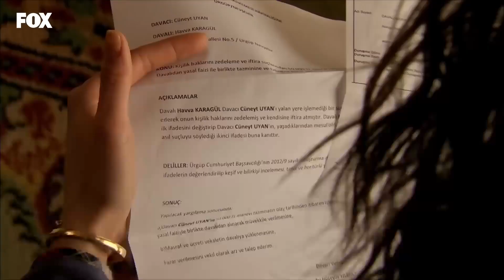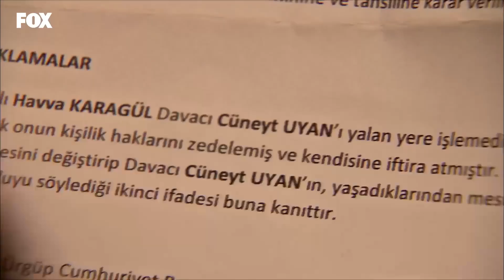Ayrılık Sonrası İlk Karşılaşma - Yer Gök Aşk 74. Bölüm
Yer Gök Aşk 74. Bölüm - Cüneyt'ten, Havva'nın kendini suçlamasının üzerine karşı atak geldi.
Dava Şoku!

Münevver Sultan’ın oyununa gelir ve aşk mektubunu Küçük Yılmaz’ın yazdığını söyler. Herkes şoke olur. Mektup yüzünden konaktan kovulan Küçük Yılmaz için zaman durmuş gibidir. Tek istediği oralardan kaçmaktır. Ancak Yılmaz’ın gerçek babası olduğunu öğrenecek ve hayatının en zor yüzleşmesini yaşayacaktır. Münevver vicdan azabıyla yanarken, Celal konağa gelir. Ne yazık ki Bade bu gizli aşkı öğrenmek üzeredir. Hamiyet’in korktuğu başına gelir; Yusuf vicdan azabına yenik düşer ve Hamiyet’in davası için ifade vermeye gider. Havva’ya Cüneyt’in dava açtığı haberi gelir. Cüneyt’ten bunun hesabını sormaya karar veren Havva için, bu hiç de umduğu kadar kolay olmayacaktır. Bade’nin Mehmet’le başlattığı oyun ayağına dolanmak üzeredir. Mehmet aşkına karşılık alamadıkça, Bade için durum giderek daha tehlikeli bir hal alacaktır. Hayatının şokunu yaşayan Küçük Yılmaz, Sultan’ın ince ince ördüğü ağa düştüğünün farkında değildir. Yeni öğrenecekleri onu artık dönülmez bir yola sürükleyecek, hayatı hiç ummadığı bir yöne girecektir.